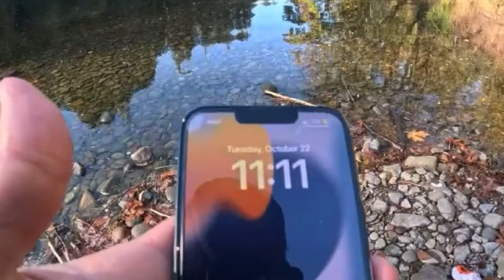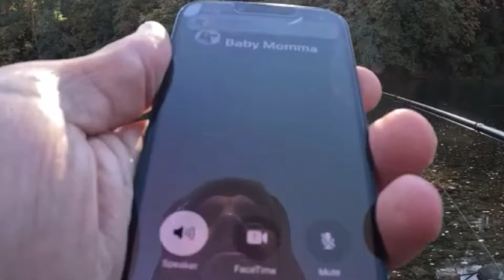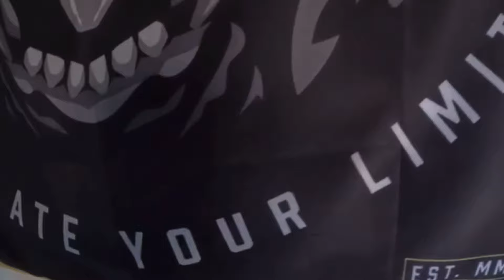COHO SALMON FISHING FROM THE BANK 10/22/24- How I fish for Coho in the Pacific Northwest Rivers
I set out to go fishing for fall coho or steelhead in a river in Washington. This was my first fish I caught using the steelhead slammer spinner. It was a successful day and I was able to put dinner on the table. The views during fall were beautiful! Can't wait to get out again!